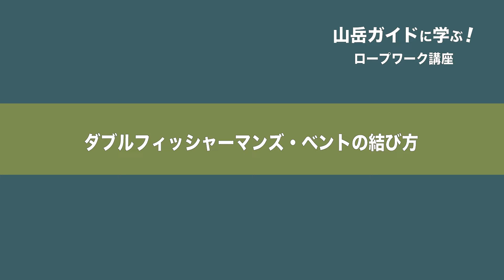【フィッシャーマンズ・ベントの結び方】山岳ガイドに学ぶロープワーク講座＃5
山岳ガイドに学ぶロープワーク｜フィッシャーマンズ・ベント

00:00 フィッシャーマンズ・ベントとは？
00:51 フィッシャーマンズ・ベントの結び方
03:33 ダブルフィッシャーマンズ・ベントの結び方
06:46 フィッシャーマンズ・ノットとは？
07:15 ダブルフィッシャーマンズ・ノットの結び方

講師・水野 隆信（みずの たかのぶ）
社団法人日本山岳ガイド認定資格 山岳ガイドステージⅡ
バックカントリースキーガイドステージⅡ
プロフィル／クライミング、アルパインクライミング、沢登り、アイスクライミング、雪山登山、バックカントリースキーなど、幅広くガイドを行なう。

著書に『ヤマケイ登山学校 ロープワーク』（山と溪谷社）。

【撮影・編集】
小池 美咲（こいけ みさき）